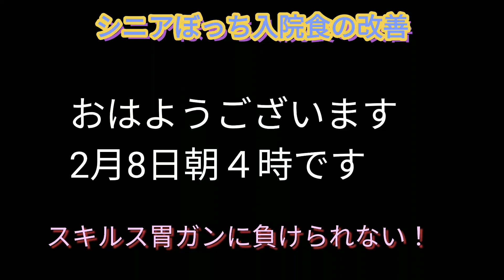シニアぼっち食事内容が変わる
やっぱり栄養士さんと話し合うこなとは大切ですね。